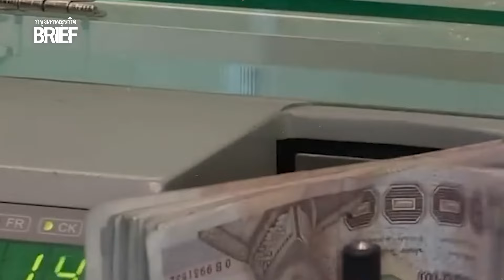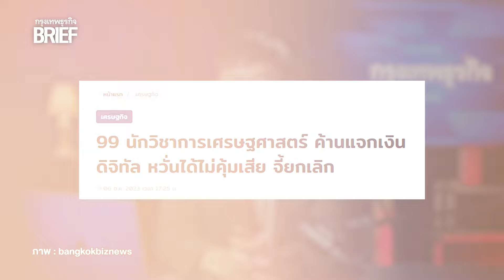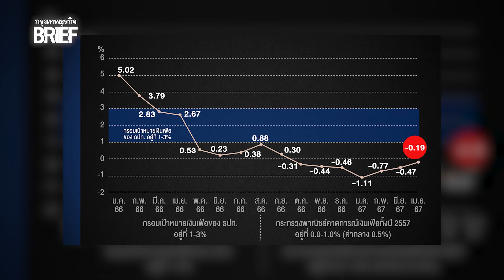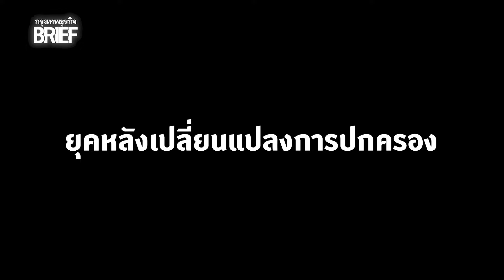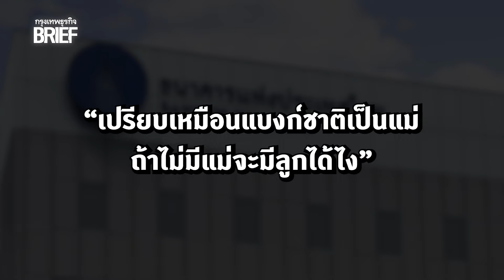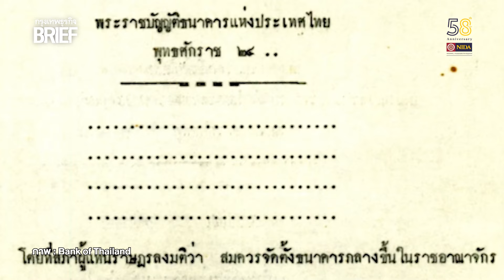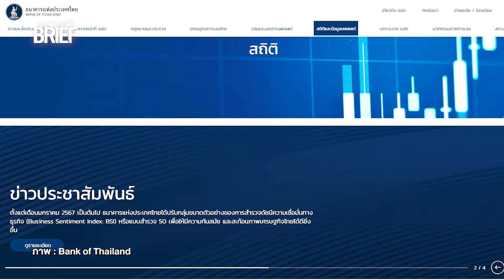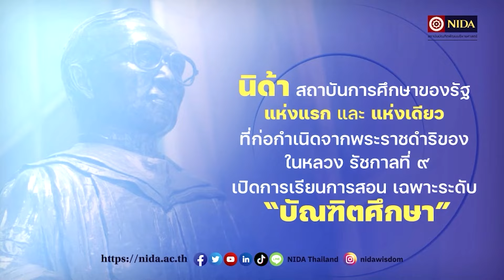จาก 'ป๋วย-ปรีดี' สู่แบงก์ชาติใต้ 'เศรษฐพุฒิ' ที่ถูกการเมืองท้าทาย (?) | กรุงเทพธุรกิจBRIEF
ธนาคารกลางของแต่ละประเทศมีบทบาทสำคัญในการแก้ไขปัญหาเศรษฐกิจและสร้างเสถียรภาพทางการเงิน แต่หลายครั้งในหลายประเทศที่ธนาคารกลางกับรัฐบาลก็มักมองแนวโน้มเศรษฐกิจไปคนละทางกัน
VDO editor : ธีรนาถ วงค์ปาน